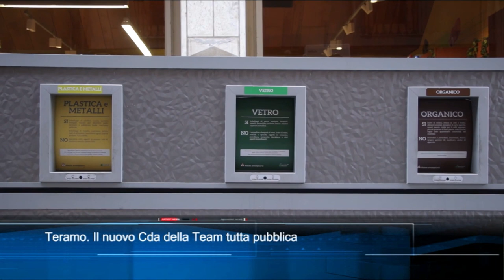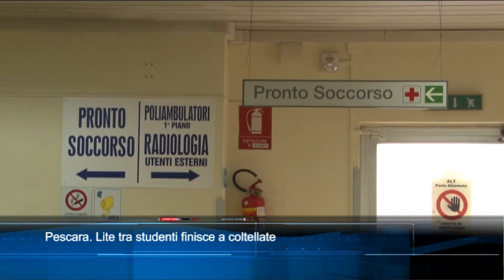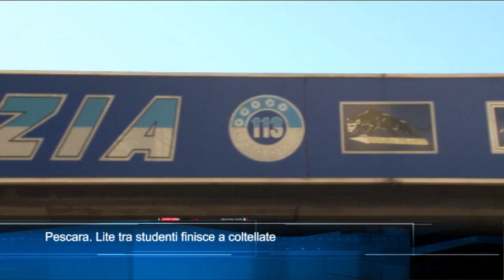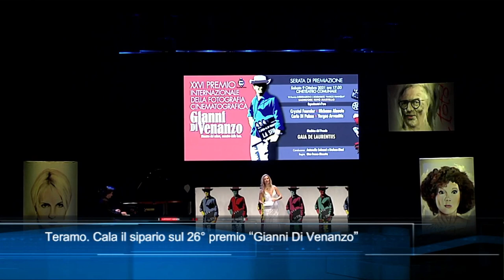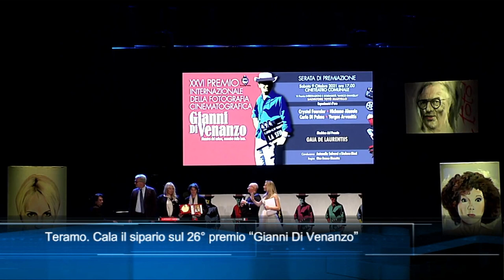TgSei edizione delle 14 di martedì 12 ottobre 2021